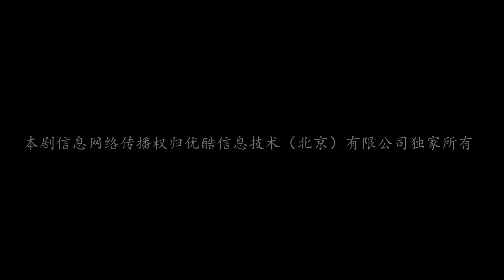【ENG SUB】Episode 03丨This Love is Like A Song丨Song from Love丨此爱如歌